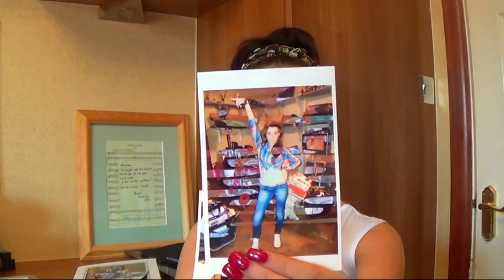CBBC: Friday Download Shannon's Vlog - Bedroom Tour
Have a nosy around Shannon's bedroom and find out if she thinks sleepovers are hot or not.

For more fun, games, makes and all things CBBC CBBC aims to encourage children to find out more about existing interests and inspire them to develop new ones; helps them understand the world around them and provides an entertaining watch when they just want to relax.

70% of 7-12 year olds now go online most days in the week too. Unique browsers to the CBBC website currently stand at over 915,000 per week.

The majority of our output is UK-made, reflecting children's lives in the UK today. Popular programmes on the channel include Wolfblood, Friday Download, Diddy Movies, Four O'Clock Club and The Dumping Ground. You can play the full selection of CBBC games at the website or catch up on CBBC shows full episodes on CBBC Iplayer This is the official BBC Channel for CBBC.